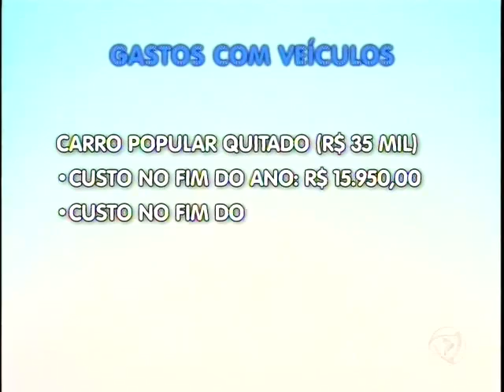Despesas com veículos é um dos vilões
Em tempos de dinheiro curto e despesas altas tudo é viável para reduzir os gastos no fim do mês.